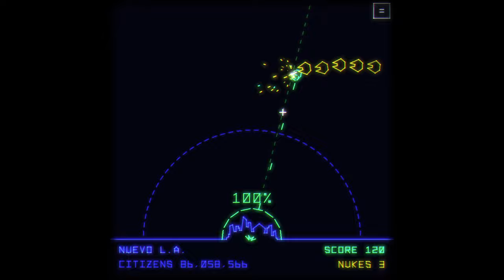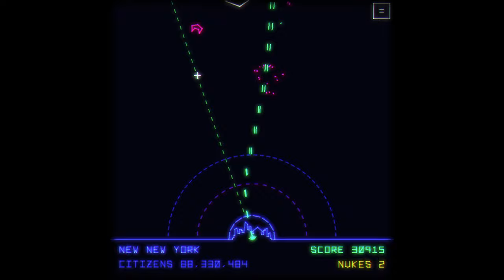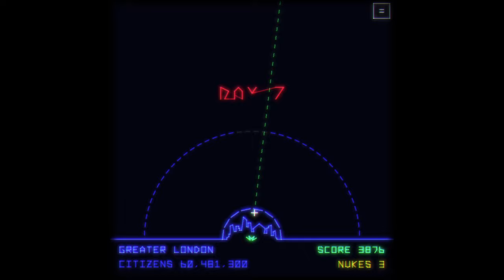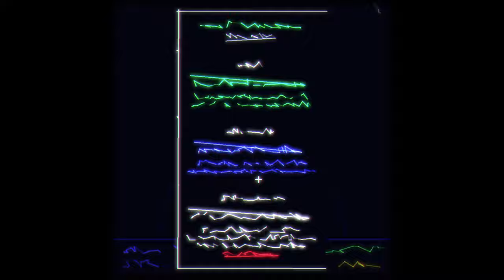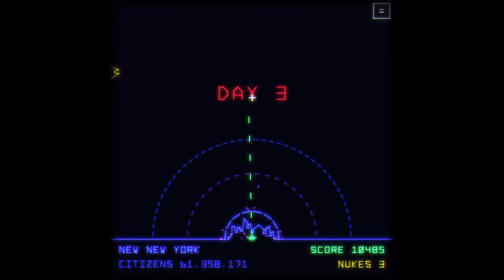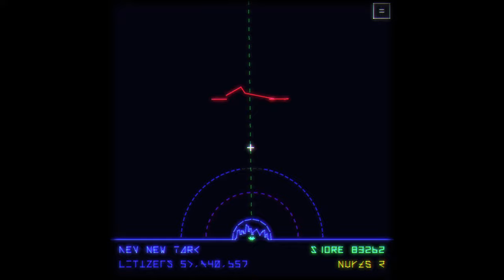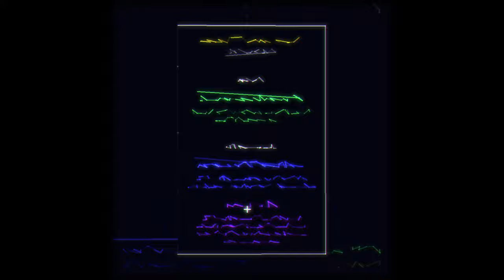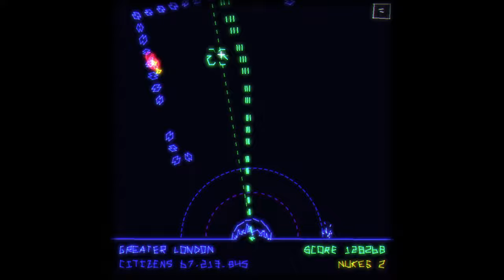FIRST LOOK Utopia Must Fall Demo (Pixeljam) PART 06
My sixth attempt at playing Utopia Must Fall, the upcoming Missile Command Roguelike by Pixeljam. Day 16 is the killer. Can confirm upgrading the rail gun is the optimal strategy. The best run I did today was to ignore everything else until the gun was supercharged. Delay shield upgrades and research until later.

Recorded 2:27pm on 27 June 2024, captured using OBS 30.1.2 running on an old Windows 10 PC (GeForce GTX 980).